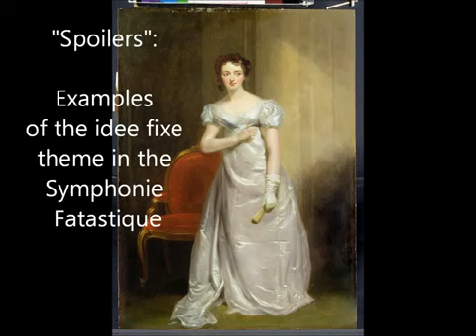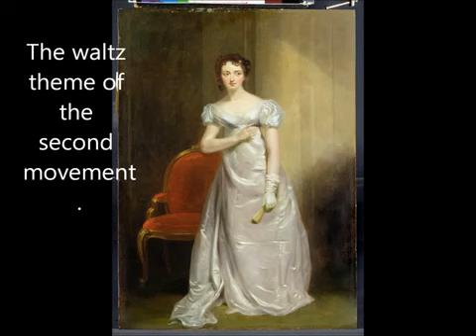Idee Fixe - Berlioz s Symphonie Fantastique